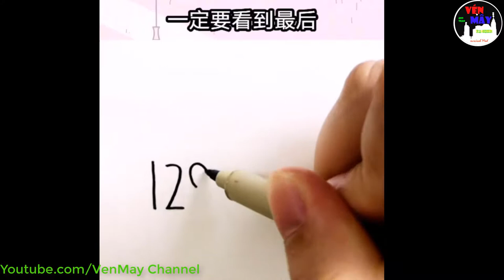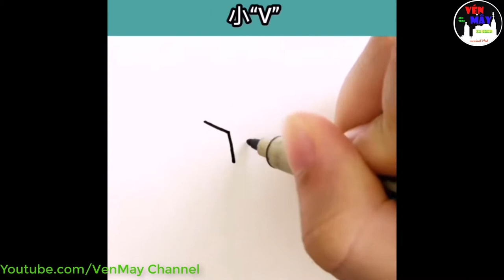VenMay-NCS-NocopyRight Music : Clip Tổng Hợp (07)-Tiktok China- Super hand Drawing